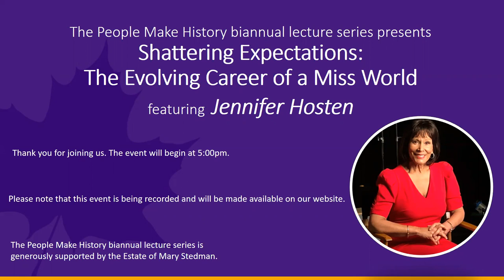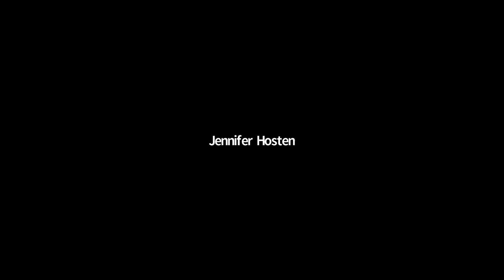Fall 2021 People Make History Biannual Lecture Series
Description: Jennifer Hosten joins the Faculty of Liberal Arts History program to share her story in a talk entitled, “Shattering Expectations: The Evolving Career of a Miss World.”